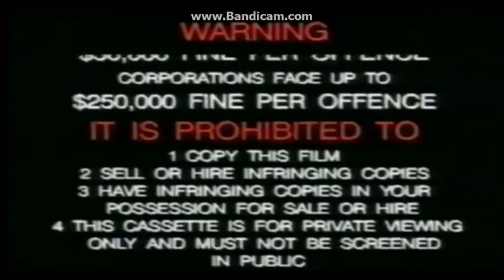Opening To The Wiggles Cold Spaghetti Western 2004 VHS (Alternate Copy)